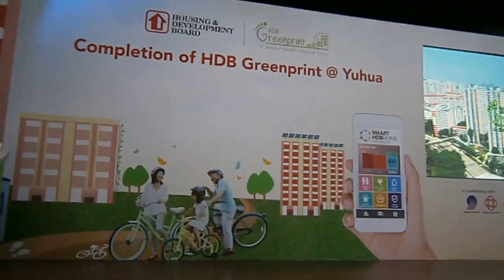INTRO SPRACH ZARATHUSTRA / THAT'S ALL RIGHT 28/11/15-DESMOND GORDON